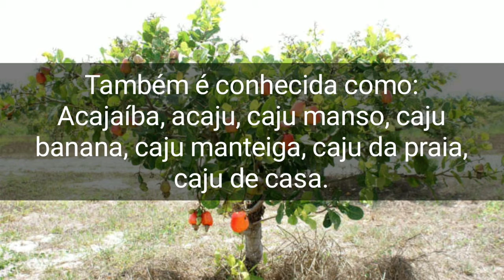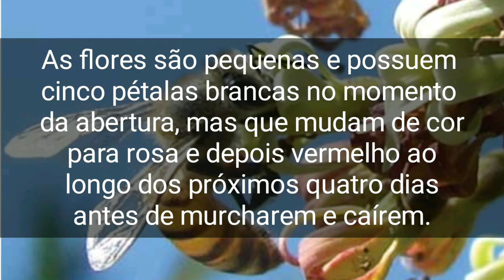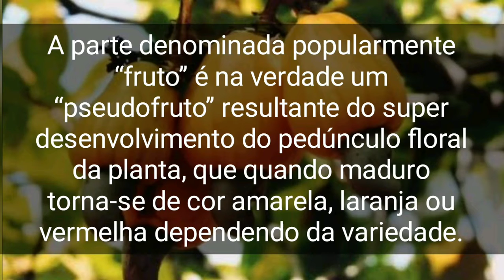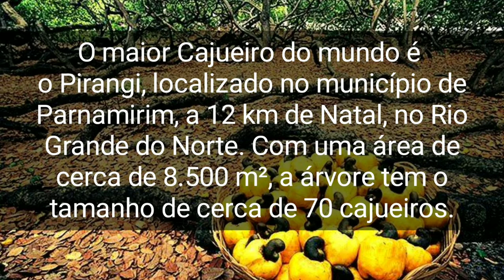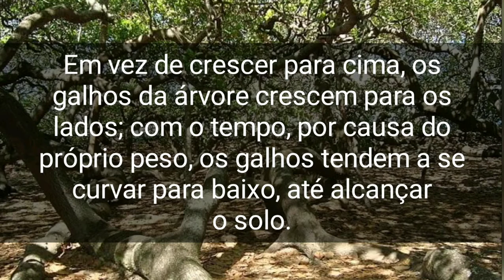#7 Cajueiro - Árvores Nativas do Brasil!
Cajueiro - Nome Científico: Anacardium occidentale

Árvores nativas são aquelas cuja presença é natural em uma região, ou seja, árvores que a natureza gerou e fez evoluir em um determinado ambiente. O fato de as espécies nativas serem naturalmente adaptadas às regiões onde ocorrem é muito importante para o equilíbrio ambiental, pois existem complexas relações dos demais seres vivos com essas árvores.
Importantes elementos da natureza, elas são vitais para o funcionamento dos ecossistemas onde estão inseridas.
Cada espécie de árvore nativa possui características próprias e, por isso, deve ser valorizada pelos diversos benefícios que pode proporcionar.

Programação:
.Mundo das abelhas sem ferrão
.Tudo sobre plantas